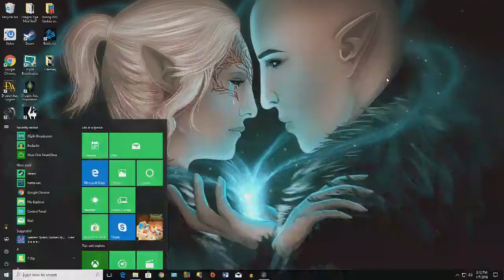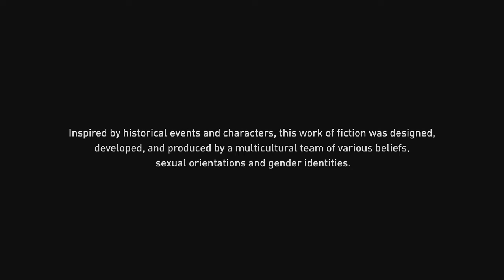Assassins Creed Origins [Part 1]: New Series? Back to my Personal Gaming Roots :D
Let me know if you guys are interested in more of this! Been wanting to get an AC game on the channel for a while!